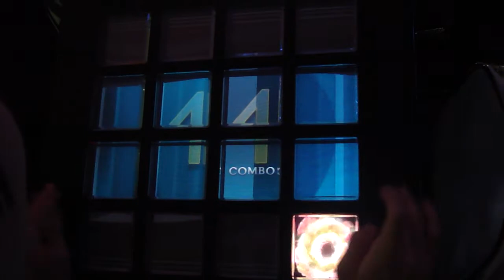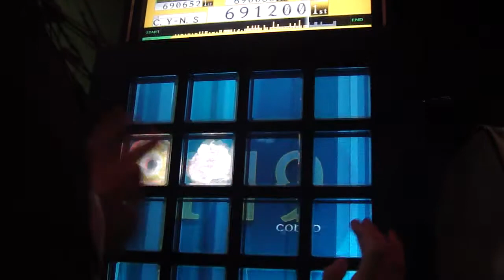[Jubeat knit]C.Y團拿四神!!